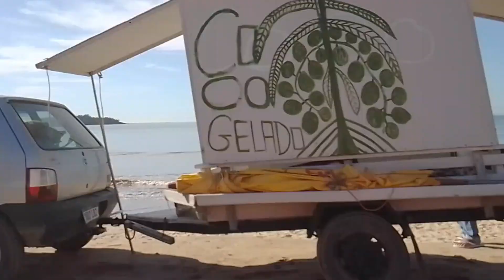HOJE 7 DA MANHÃ E JÁ ESTAVA ASSIM NA CIDADE DAS CONCHAS 10/02/2023.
HOJE ERAM 7 HORAS DA MANHÃ E JÁ ESTAVA ASSIM, COM MOVIMENTO DE GENTE CHEGANDO MUITO CALOR E MARÉ ENCHENDO.